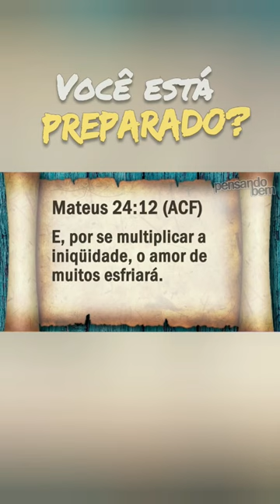Você está preparado? | Elias Santiago